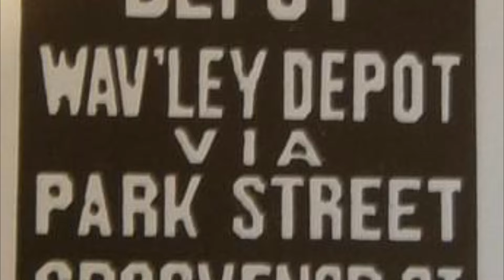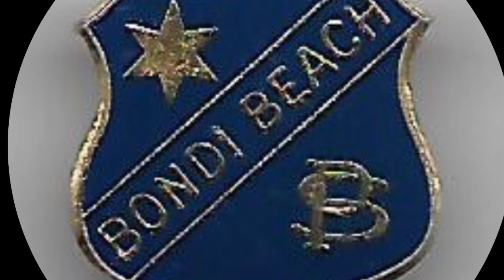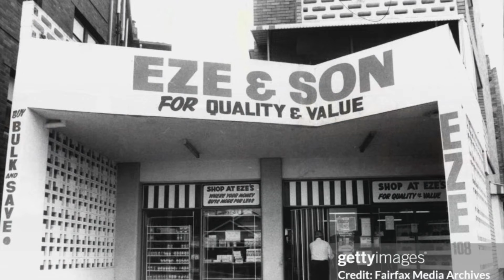Bondi Beach History the old days - Lets have a look!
Bondi Beach History the old days, we survived the Bondi Cigars, the concerts and surviving tourist crushes, let's look back at the old Bondi, with a new Bondi Warriors song!!

Bondi Beach: Exploring the History of Sydney’s Iconic Shoreline
In this video, we take a deep dive into the history of Bondi Beach, one of Sydney’s most famous and beloved locations. Perfect for history enthusiasts, old residents, and surfers who spent their youth riding the waves, this video will transport you back in time to discover how Bondi Beach has evolved over the decades. From its early days as a small coastal village to its rise as a world-renowned surfing destination, we’ll uncover fascinating stories and moments that shaped the Bondi Beach we know today.

For locals who remember the beach's transformation and those curious about its rich past, this video offers a nostalgic look into the lives of old surfers and the vibrant community that once lived and thrived around the beach. Learn about Bondi’s cultural significance, its famous surf culture, and how it became the heart of Sydney’s beach scene.
Whether you're reminiscing about the past or new to the area, this historical journey of Bondi Beach will give you a deeper appreciation for its unique place in Australian history.

Bondi Beach History Channel